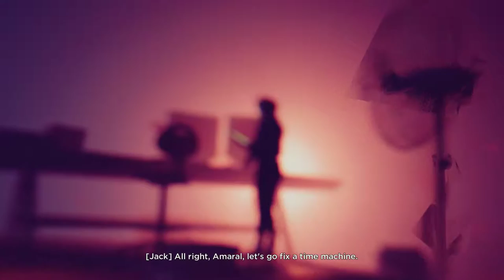QUANTUM BREAK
fQuantum Break is a science fiction action-adventure third-person shooter video game developed by Remedy Entertainment and published by Microsoft Studios. The game was released worldwide for Microsoft Windows and Xbox One in April 2016. The game centers on Jack Joyce, granted time manipulation powers after a failed time-machine experiment, as he comes into conflict with former friend Paul Serene over how to deal with an apocalyptic "End of Time". In addition, the game includes platform game elements in less action-oriented segments. There are also "junction points" that affect the game's outcome. The game features episodes of an integrated live-action television show, featuring the actors of the characters. The characters interact with the player's choices, displaying the results of the decisions made.

The game was announced in mid-2013 and was set to release in 2015, but its release was delayed to avoid competition with other Xbox One exclusives. It received a positive reception, with critics praising the game's graphics, gameplay, presentation, and story. Critics had mixed opinions regarding the platforming elements, the convergence of video game and TV show, and the overall quality of the TV show. The Windows 10 version was criticized for its technical issues. As a result, the game was released for Steam on 29 September 2016.[1] Quantum Break was the best-selling new intellectual property published by Microsoft since the launch of Xbox One.